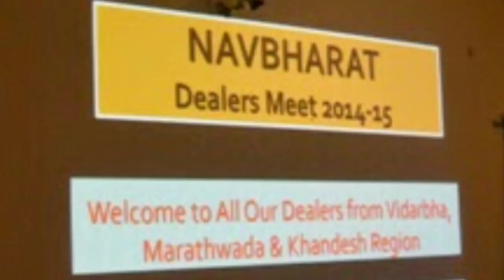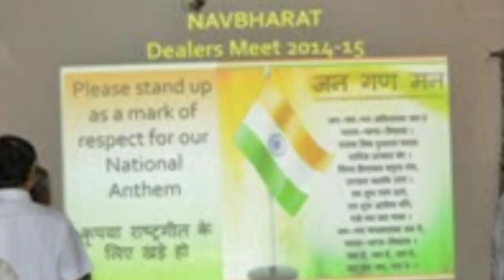Navbharat Dealer Meet 2018-19